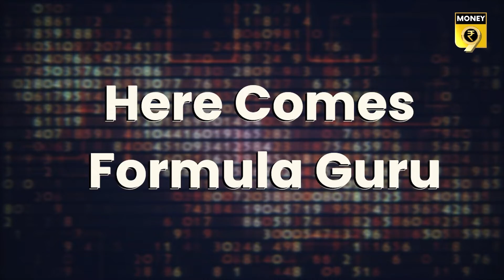EP 1: Formula Guru | How are startups valued? | Money9 English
Companies like Zomato are technology-based platforms, which require large initial investment, have a lot of growth opportunities for them as their market is not known. How are these companies valued? Watch this video to know